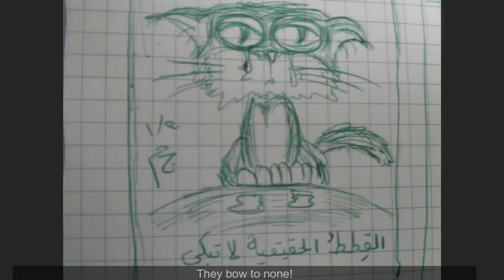القطط الحقيقية لا تبكي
First Song
Rapture - The Past Nightmares
Lyrics:

Associations
Associations
Honestly, they will flee and I did always disagree but now I am losing myself
to something that in a long run will disappear
The things you fear are always for real and you are losing yourself
The past nightmares bow to none
They bow to none!

Second Song
Beach House - Illusion of Forever
Lyrics:

Diamonds down her back
Sunshine in her lap
Centuries of light
Rubies in her hair
Moonlight in her stare
Centuries of light
Sunday song, the way home is long
Sailing to the stars, I wonder why it's so hard?
Always, always
Centuries of light
And I can't believe in nothing just yet (always, always, always)
Can't believe in nothing just yet
Baby girl, I know you so well
And I'll always be right here
So we go
To someplace none can know
Always, always
Centuries of light
In this world, I know you so well
(Always, always, always)
And I can't believe in nothing just yet